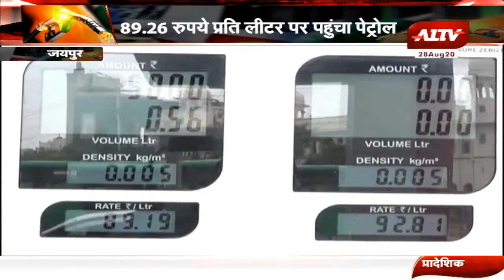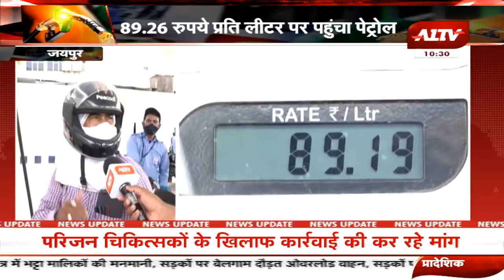पेट्रोल के भाव 90 रुपए प्रति लीटर के करीब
A1TV  | Rajasthan News | Hindi News